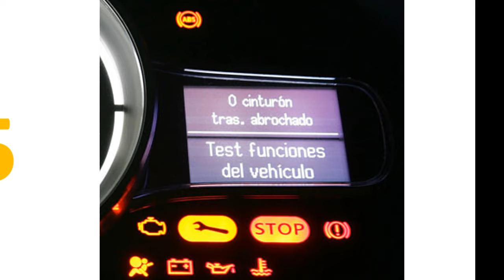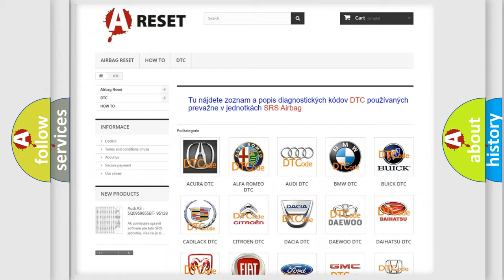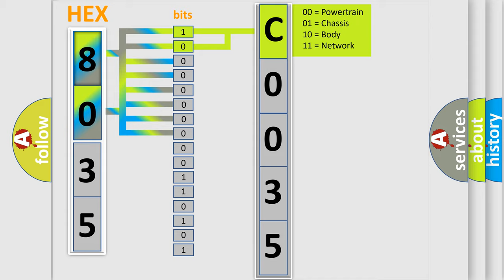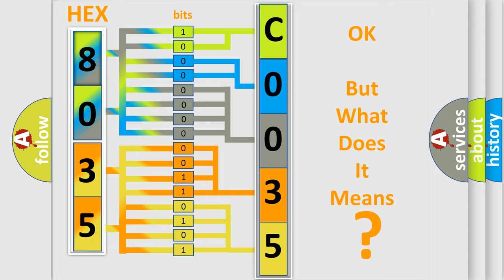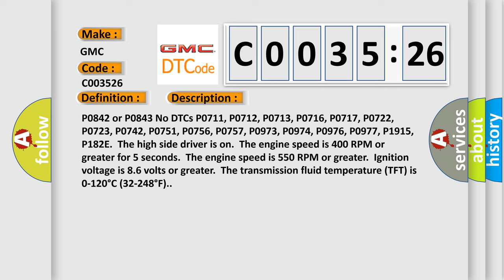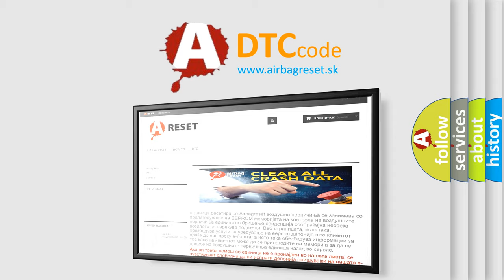DTC GMC C0035-26 Short Explanation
Contents:
0:21 Basic DTC analysis according to OBD2 protocol standard.
1:48 Insight into programming
2:58 A diagnostically understandable description of the Diagnostic Trouble Code
3:05 Basic error definition

Make:
GMC
Code:
C0035 26
Definition:
Transmission Fluid Pressure (TFP) Switch 1 Circuit High Voltage
Description:
P0842 or P0843 No DTCs P0711, P0712, P0713, P0716, P0717, P0722, P0723, P0742, P0751, P0756, P0757, P0973, P0974, P0976, P0977, P1915, P182E.The high side driver is on.The engine speed is 400 RPM or greater for 5 seconds.The engine speed is 550 RPM or greater.Ignition voltage is 8.6 volts or greater.The transmission fluid temperature (TFT) is 0-120°C (32-248°F).
Cause:
The TCM detects that the TFP switch 1 signal voltage remains HIGH after the 3-5-R clutch transitions from a LOW pressure state to a HIGH pressure state.The TCM counts each incident.The DTC sets when 35 counts are accumulated.
Failure Type:
Signal Rate of Change Below Threshold
This sub type is used for failures where the signal transitions more slowly than is reasonably allowed.